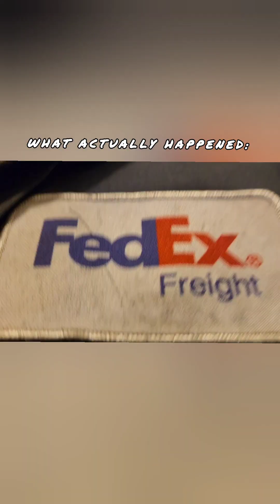Saying goodbye to my long hair Era 🥲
Change is scary at times, so find a way to have fun with it! Enjoy my hair transformation video! go through the motions with me and listen to me ramble about my hair for 13 min straight 😝